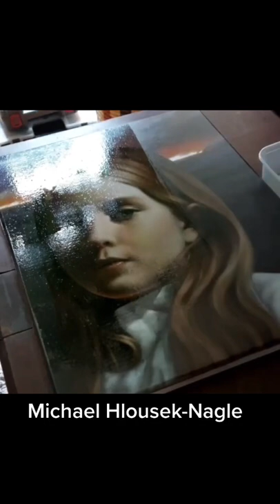reels oilpainting artcollector